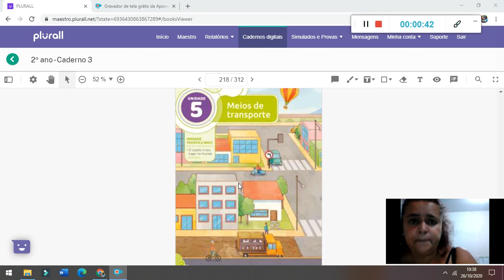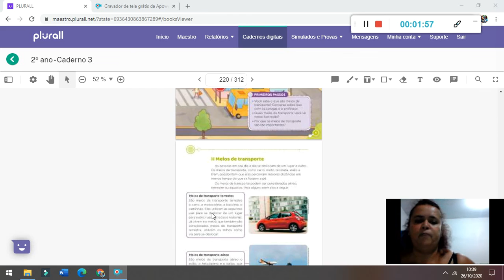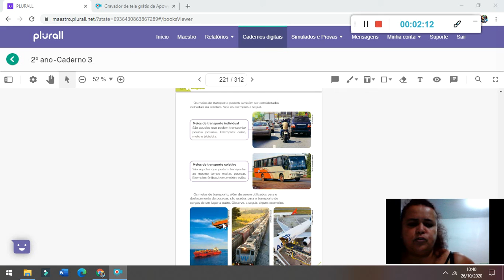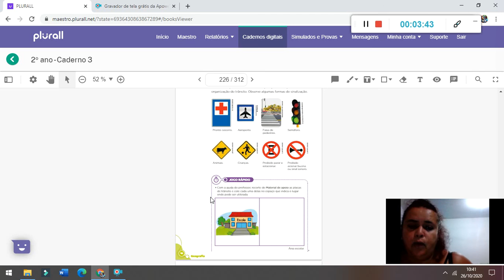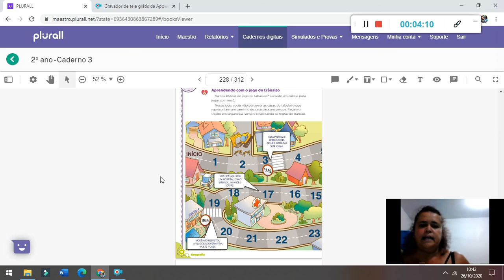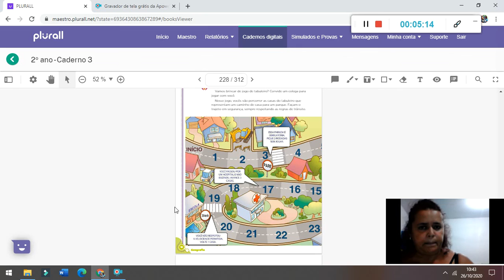GEOGRAFIA TIA CARLA 28 10 20